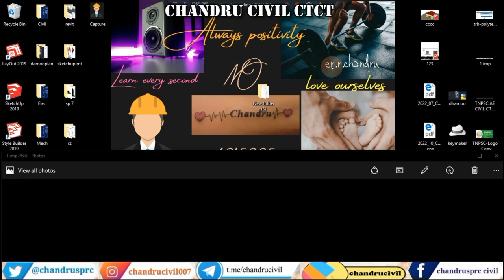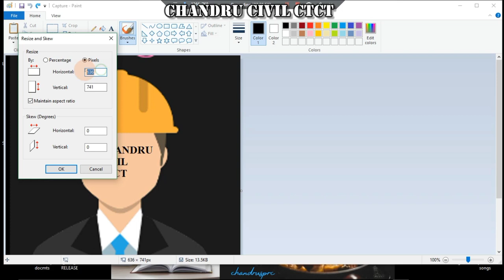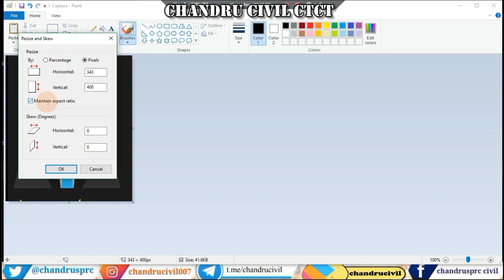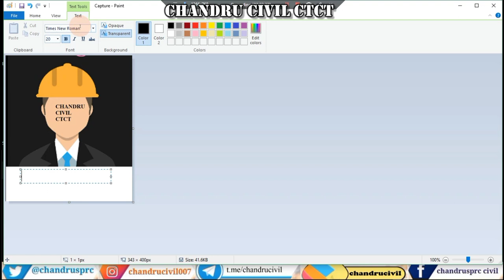STEP BY STEP PROCEDURE tnpsc photo EDITING |tnpsc photo resizer|tnpsc photo signature EDIT IN PAINT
Note: The filtered Photo and Signature should be of the accompanying calculations.

Size of the Photograph – 3.5 cm x 4.5 cm (20 KB – 50 KB)

Size of the Signature – 3.5 cm x 1.5 cm (10KB – 20KB)